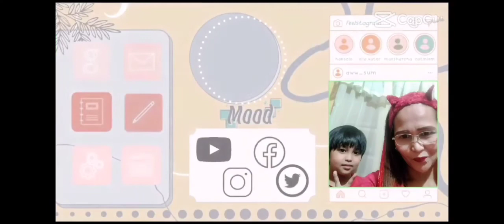Tongue exercises Game 2 Pahid❣️